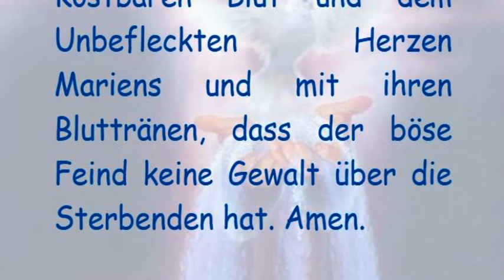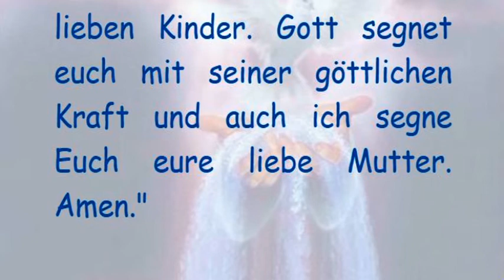STELLVERTRETEND REUE ERWECKEN FÜR ALLE STERBENDEN